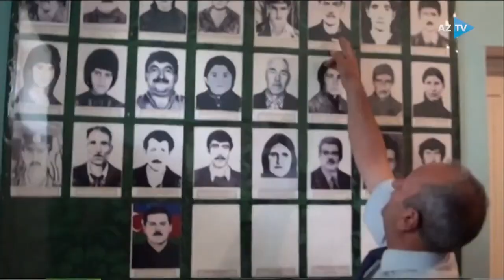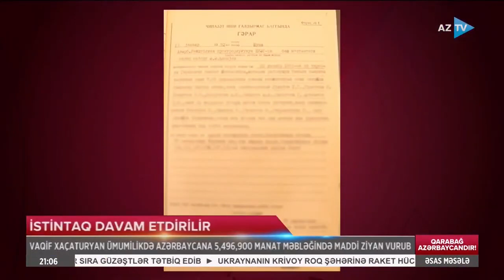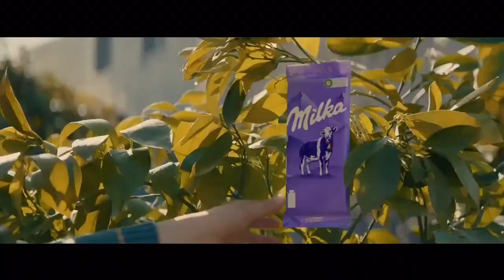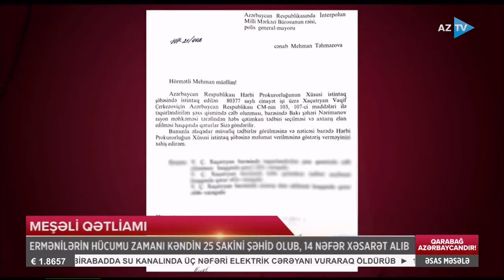ƏSAS MƏSƏLƏ: "VAQİF XAÇATURYAN İŞİ" (31.07.2023)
QONAQLAR:
Mahir Abbasov - Baş Prokurorluğun Dövlət təhlükəsizliyi, fövqəladə hallar və sərhəd xidməti orqanlarının istintaq, təhqiqat və əməliyyat-axtarış fəaliyyətində qanunların icrasına nəzarət idarəsinin rəisi,
baş ədliyyə müşaviri
İlqar Səfərov - Baş prokurorun xüsusi tapşırıqlar üzrə böyük köməkçisi
Azay Kərimov - Meşəli hadisələrinin şahidi, ehtiyatda olan polkovnik